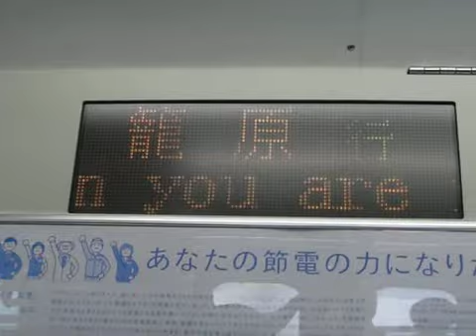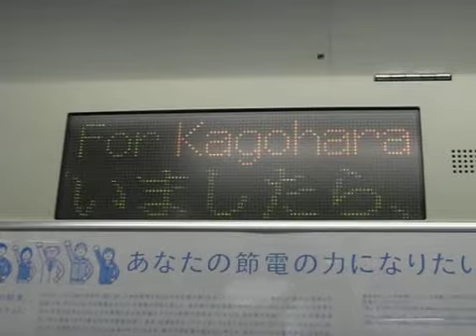JR東日本E231系特別快速 車内LED!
東京に旅行に行ったときに撮影しました。次は赤羽と表示されています。
西日本と違って2段式だったので面白かったです。
揺れで見づらいかもしれませんが、ご了承下さい・・・